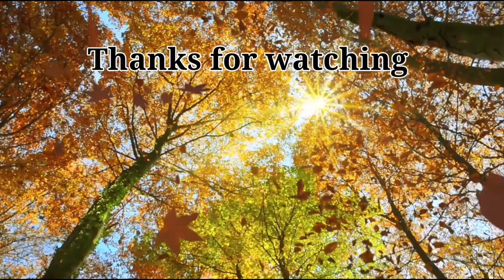PILGRIM SQUALANE PEPPERMINT LIPS SERUM/ REVIEW/ HOW TO GET JUICY & PLUMY LIPS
Pilgrim, a digital-first vegan skincare brand, has announced that it is launching a lip care range, including lip serums, lip balms, lip scrubs and lip sleeping masks, in a range of fun and deliciously fragrant flavours including bubblegum, blueberry, and peppermint.

(Code available only on their official website)